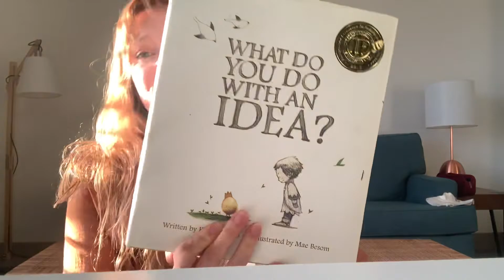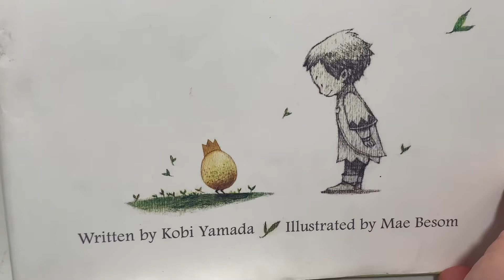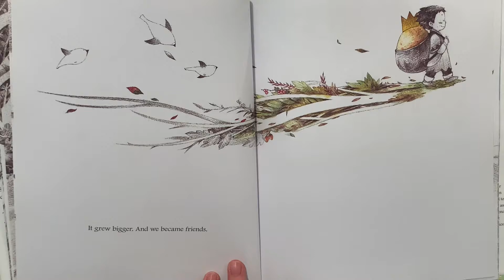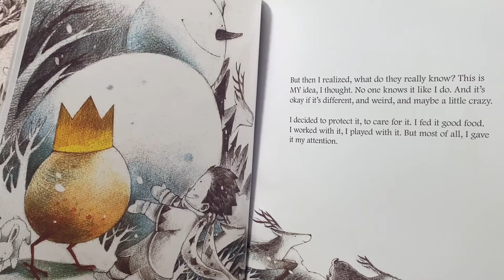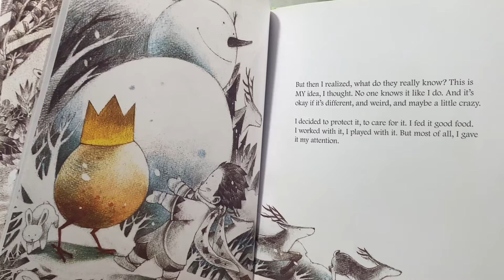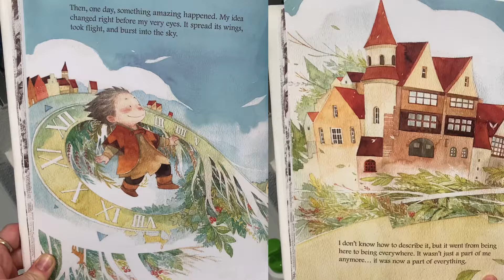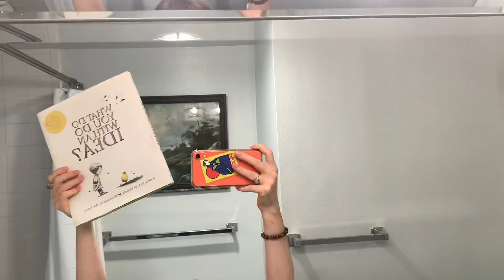What Do You Do With An Idea? - Written by Kobi Yamada Illustrated by Mae Besom - Reading By The Sea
Aloha!

What Do You Do With An Idea?  Isn’t that a great question:) this is today’s Reading By The Sea book, written by Kobi Yamada and illustrated by Mae Besom.  We enjoyed reading this book with you in Arizona (by the Tempe Lake).

Ideas are amazing!  Reading By The Sea was created from an idea.  Anything is possible with an idea, even the room you’re in or the phone you’re using or computer all started from an idea.  Nothing to something.  Everything in life is an idea.  Always believe in your ideas/dreams and remember energy flows where your attention goes.

Hope you enjoyed this awesome book, What Do You Do With An Idea?, as much as we did.

Much Love and Aloha,
Eva, Jonny and our Baby Girl